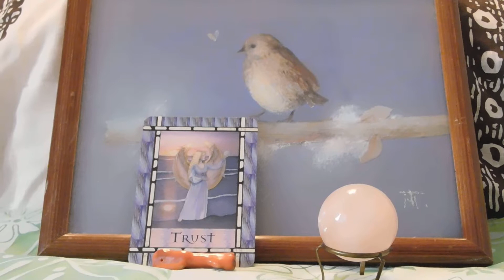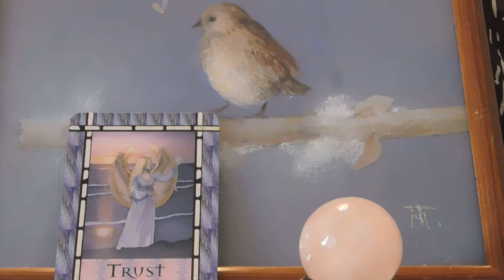Daily Angel Oracle Card Reading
The card you chose was from Doreen Virtue's Healing with the Angels' Oracle cards. This card asks you to remember the essence of the word or message throughout your day. Practice to be aware at times of heightened emotions or situations. Breathe deeply little by little you will become stronger in your awareness. Then you can be more present and when you are more present you can enjoy life more fully. I hope this helps!